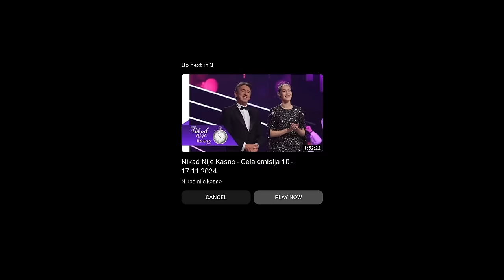Ćuta sazvao vanrednu konferenciju, pa podigao crno-belu sliku Vučića: Ovo je ratno stanje! Kao 1999!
U DINARIMA
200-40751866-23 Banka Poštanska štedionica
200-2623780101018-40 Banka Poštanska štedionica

U DEVIZAMA:
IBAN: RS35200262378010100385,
SWIFT: SBPORSBG ,